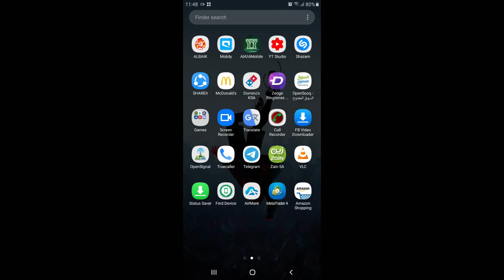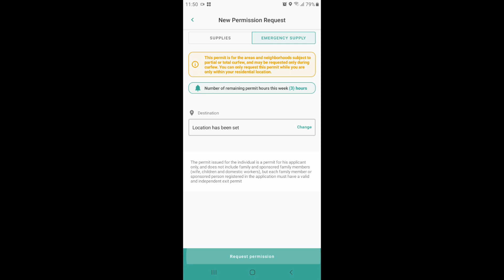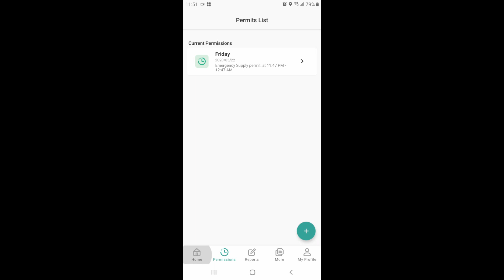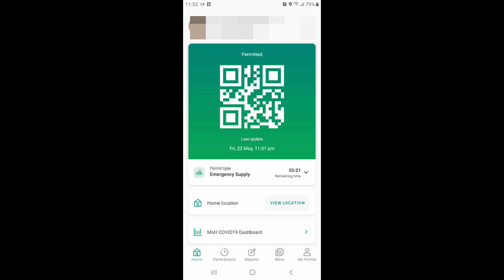How to Get Curfew Pass Using Tawakkalna App (Covid-19 KSA) | Tawakkalna app Curfew Pass Urdu